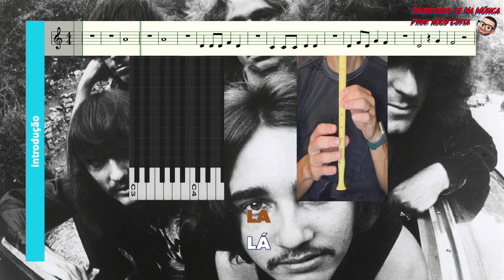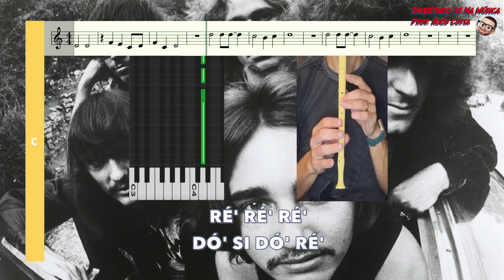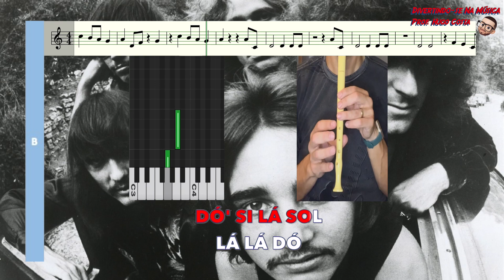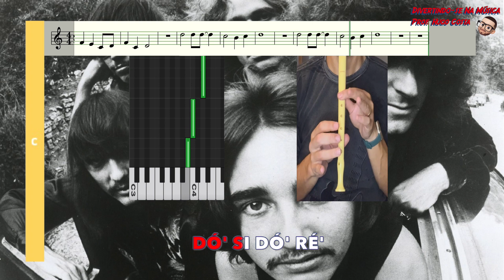Born to Be Wild: Play-along Flauta de Bisel (Doce) sem voz guia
Produção de vídeo: Hugo Costa